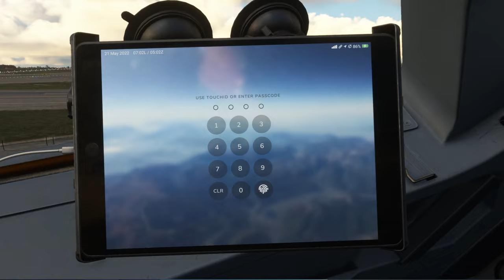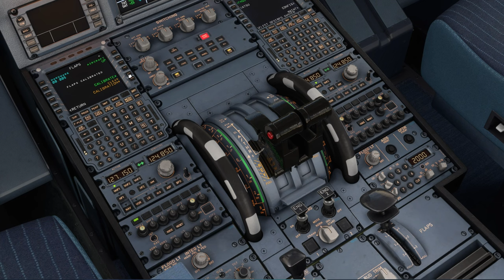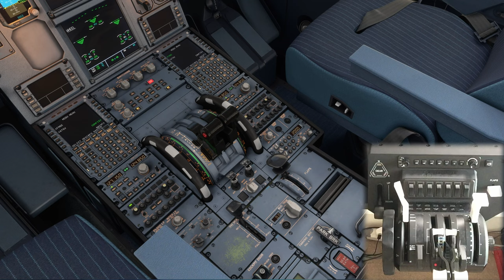FENIX A320 | BRAVO TQ CONFIG | For both default Commercial & add-on Airbus Throttle Handles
Trouble configuring your Bravo throttles for use with the recently released Fenix Airbus 320? This guide shows two separate configs, one for the default commercial (jet) handles and a second config if you have the Honeycomb Airbus Throttle Pack.

Chapters:
00:00 Introduction
01:23 Setting Up
03:00 Commercial (Default) Handles
08:22 Calibration Fenix A320
14:12 Airbus Throttle Pack Handles
21:16 External Views

✈ Would you like to support the Simhanger Channel?